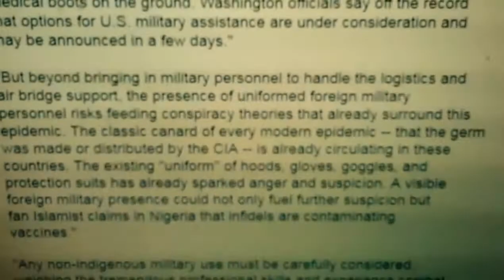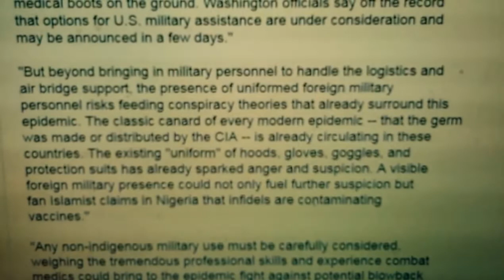CFR demands US military Ebola intervention in spite of conspiracy theorists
Laurie Garrett
Senior Fellow for Global Health
58 East 68th Street, New York, New York 10065

Excerpts: "Nearly all commercial airlines and air delivery companies have stopped flights to and from the 3 Ebola-stricken nations, and many have halted services across all of West Africa. As a result, personnel and supplies cannot get into the area, and exhausted health volunteers desperate for a break cannot get out. ... Happily, the government of Ghana has agreed to make Kotoka International Airport in Accra an air bridge for Ebola responses, allowing large aircraft from all over the world to land at Kotoka and smaller planes to shuttle personnel and supplies in and out of areas of need in the region. The WHO will assure that screening is in place at all of the region's airports to ensure that no ailing individuals fly to Ghana."

"While this is a long-overdue beginning, the air bridge -- if it is to
come close to meeting the needs in the Ebola-stricken areas -- will
require military-scale logistics and support. Having landing rights is
only step one: Knowing where to warehouse goods, tracking their fate, loading secondary aircraft with proper destinations, and ensuring absence of theft are massively complex activities; just ask FedEx. Given the positive relations between Washington and Accra, it seems logical that the U.S. Air Force should supply transport flights and personnel, as well as warehousing and logistics support at Kotoka.

"It seems unlikely that hundreds of commercial pilots, cargo handlers, and flight crew will volunteer to fly in and out of Liberia, Sierra Leone, Guinea, and even, if conditions worsen, Nigeria. Military pilots and crew, in contrast, often volunteer for dangerous missions.

Supplies of everything from basic food for the people of Monrovia's
slums to advanced medical equipment are desperately needed, and demand for everything will grow in tandem with the size of the epidemic. The U.S. military has the most sophisticated mobile response capacity and experience in the world. ... MSF can see the benefits of putting those medical boots on the ground. Washington officials say off the record that options for U.S. military assistance are under consideration and may be announced in a few days."

"But beyond bringing in military personnel to handle the logistics and air bridge support, the presence of uniformed foreign military
personnel risks feeding conspiracy theories that already surround this epidemic. The classic canard of every modern epidemic -- that the germ was made or distributed by the CIA -- is already circulating in these countries. The existing "uniform" of hoods, gloves, goggles, and protection suits has already sparked anger and suspicion. A visible foreign military presence could not only fuel further suspicion but fan Islamist claims in Nigeria that infidels are contaminating vaccines."

"Any non-indigenous military use must be carefully considered,
weighing the tremendous professional skills and experience combat
medics could bring to the epidemic fight against potential blowback
from conspiracy-mongers and Islamists."

The whole article is well worth reading. Garrett makes a strong case
for military intervention by the USA with transport and logistics,
while mentioning some of the potential problems with it. There are
also formidable political constraints.